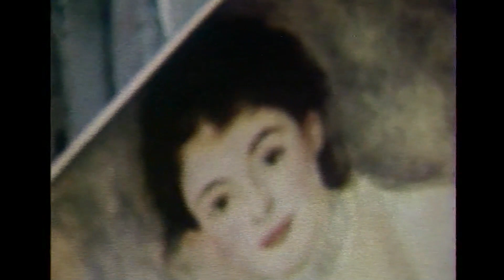Амальгама (Улан-Удэ). Андрей Гаврилов и Владимир Зарецкий. 1991. Видеоклипы